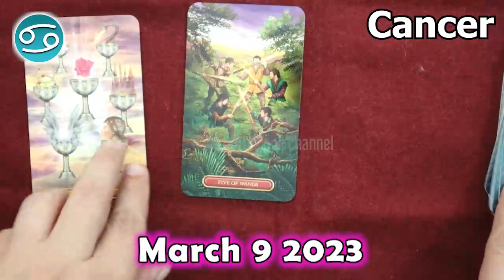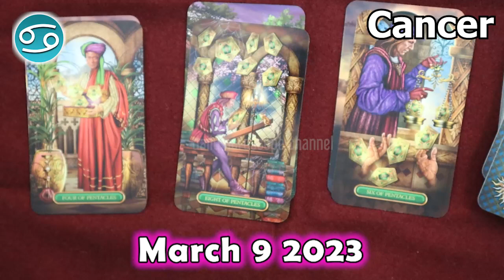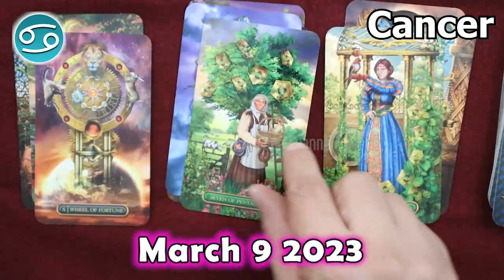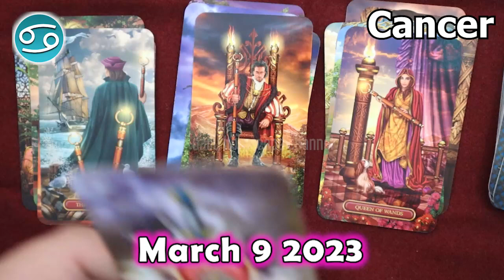❎ HOROSCOPE FOR TODAY ❎ CANCER tarot horoscope March 9 2023 🌞 horoscope tarot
Cancer Horoscope  March 9, 2023
Cancer today horoscope
Cancer Today Horoscope March 9, 2023
Daily horoscope Cancer 9 March 2023
Horoscope Cancer March 9, 2023